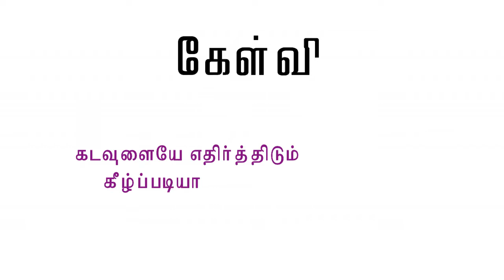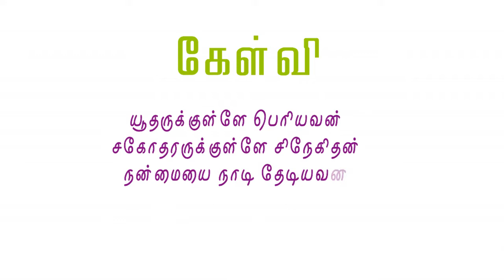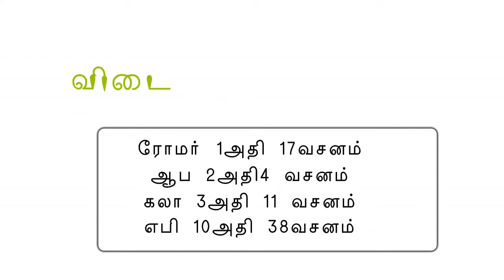இருப்பிடம் சொல்லுங்க? விசுவாசத்தினால் நீதிமான் பிழைப்பான்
1 Corinthians 5:16